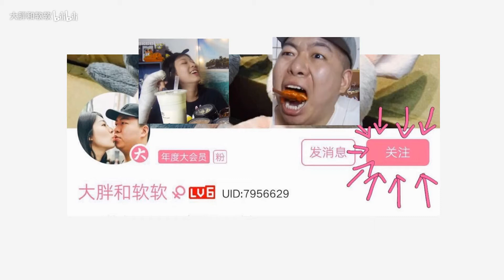肯德基麦当劳一起吃会不会相克，哈哈哈 吃播 吃货 美食 软软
微博：大胖和软软 一键三连哦 不三连也没关系 开心就好 么么哒
14号今天是大胖软软恋爱四周年 大家也要长长久久快快乐乐